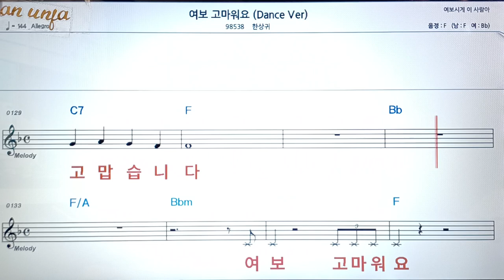여보 고마워요/현상귀👍악보, 코드,가사,Karaoke*가라오케 반주